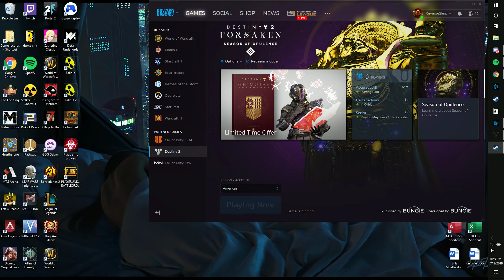Destiny 2: Stuff We All Did In High School